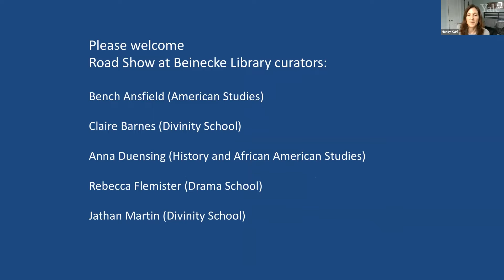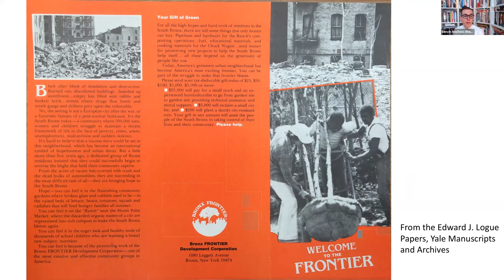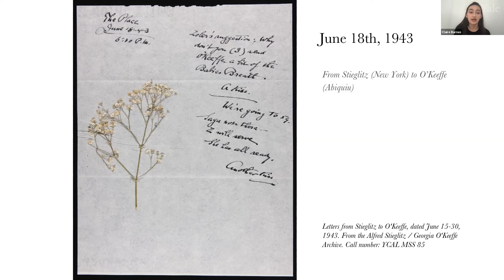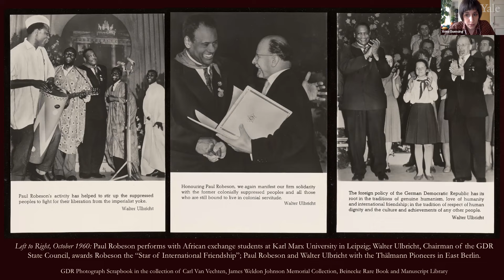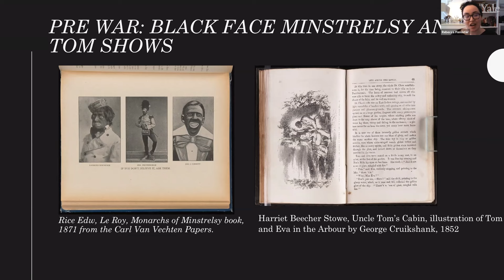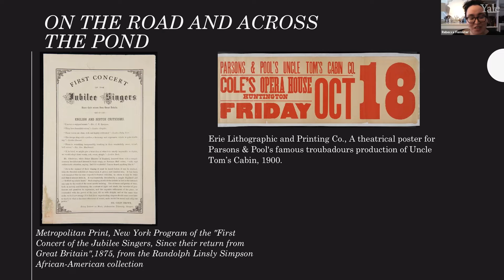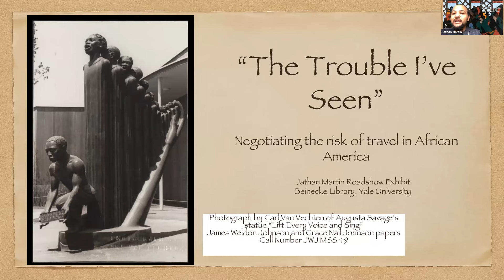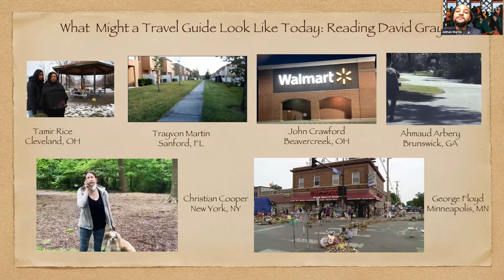Road Show - Travel Papers in American Literature (Part 2): Mondays at Beinecke, April 19, 2021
Presentations by graduate student members of a 2021 Beinecke Library & Public Humanities at Yale exhibition workshop taking as its subject a cancelled Beinecke exhibition: “Road Show: Travel Papers in American Literature.” Workshop participants have remade, reimagined, and expanded a planned in-person Beinecke exhibition; each has made a new online “micro exhibition” exploring the exhibition’s subject–questions of travel–in digitally-available Beinecke collections. They will briefly present their research, discuss their work, and answer audience questions. Student presenters on April 12: Bench Ansfield (American Studies), Claire Barnes (Divinity School), Anna Duensing (History and African American Studies), Rebecca Flemister (Drama School), Jathan Martin (Divinity School).